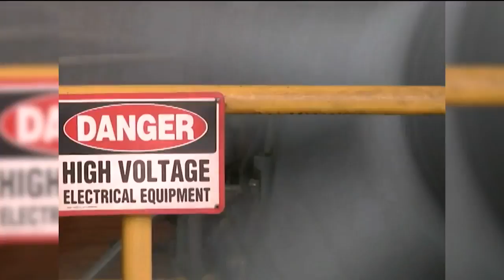Public access at Hauser Dam to be regulated at night